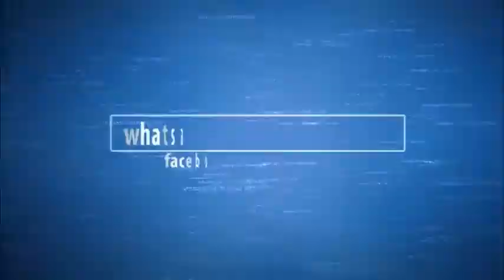Marcelo Crivela antes de eleito recebe a comitiva do Carnaval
Marcelo Crivela antes de ser eleito a Prefeito, recebe a comitiva do Carnaval  no PRB .  Mas nessa gravação, temos trecho do Presidente da Liesa e Marcelo Crivela, em seguida uma pequena apresentação de passistas e casal de M.Sala e P.Bandeira. gravado pelo jornalista Karlinhos Senra